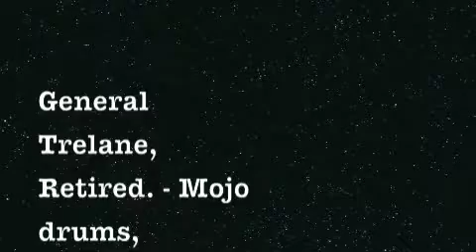Why No Marriage?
Cyrano Jones performs "Why No Marriage?"; live @ rehearsal 05/09/2013